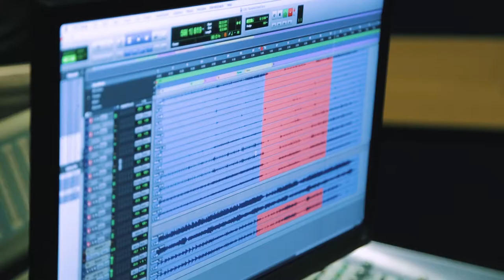Don't give up - CD "A Time To Remember"(New Album) - Making Of (8/8)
Don't Give Up é a Faixa 3 do meu novo álbum "A time to remember ", que foi lançado no dia 08/03/2018.

Já está disponível em cópias físicas e também em todas as plataformas digitais e serviços de streaming.

📀EP - Lucas Bittencourt ( Lançado em 2012 com Felipe Andreoli do Angra no Baixo e a Nina Pará na bateria )

💿CD " a Time to Remember " + 📀EP Lucas Bittencourt .

 Obrigado  pelos compartilhamentos e comentários.

Recording scenes. Video 8. I hope you guys enjoy it! New album released in 03/08/2018 ...

Filmagens e edições - Rick Drums​